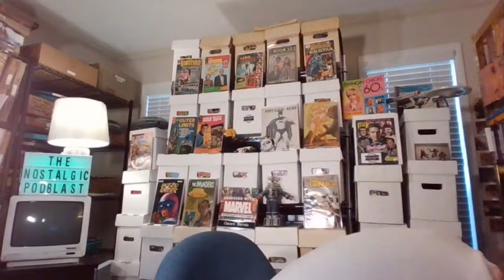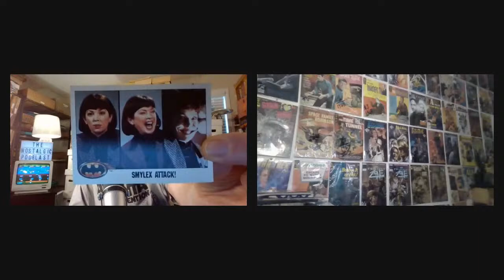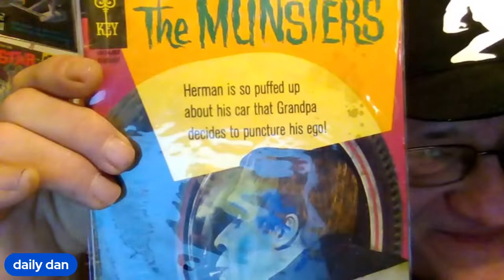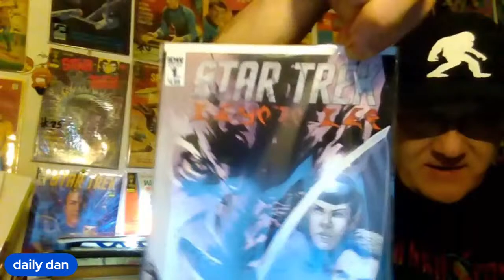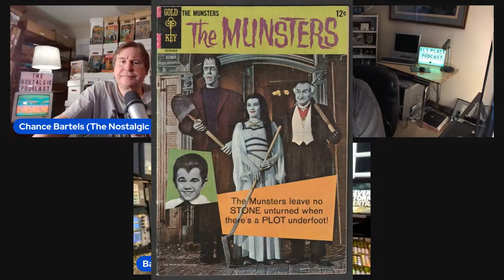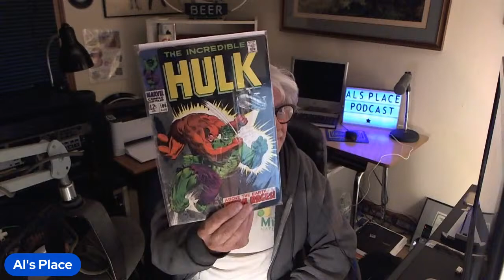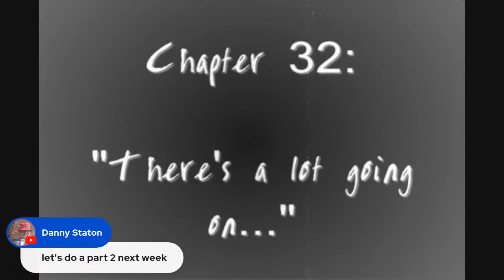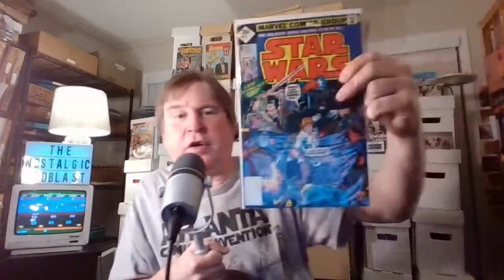Dell comics based on TV shows with Dan + THE SPACE GIANTS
LIVE Nostalgia chat and show & tell about comic books based on popular movies & TV shows with guest Dan from South Carolina plus THE REAL 2nd appearance of Sabretooth. "THE SPACE GIANTS!" There will be some clips and historical fun facts about these classic sitcom, western and science fiction television shows and films. Plus, there will be a TRIVIA GAME for PRIZES (Comics and classic 1970's Topps movie cards)

AUDIO ONLY VERSION of this broadcast from this LIVE event on Sunday, February 18th, 2024:

SHOW NOTES & CHEAT SHEET:

1.) At the 1:20:39 mark, the COMIC BOOK SHOW & TELL STARTS!

2.) At the 4:31:27 mark, "The Space Giants" coverage begins!

You can hear "The Nostalgic Podblast" Saturdays & Sundays 2-6pm & Monday & Wednesday evenings an overnight (all times are eastern time) on FISTFULOFRADIO.COM out of Atlanta, GA and shows are archived on that website. Search NOSTALGIC PODBLAST or THE NOSTALGIC PODBLAST on Google.

"Like"/join the Facebook group to receive a notification when we are rolling LIVE on video most Fridays from Atlanta, GA!

StreamYard is an excellent resource for your video (and audio) presentations!  You'll love it. Want to create live streams like this?